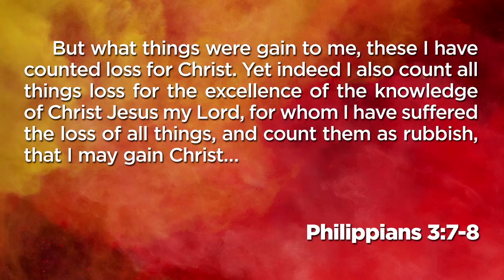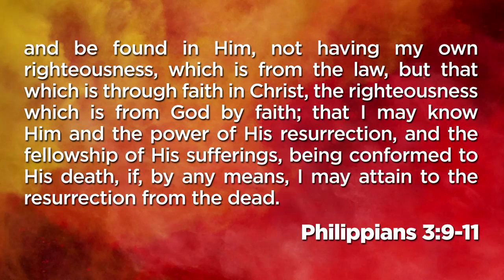Benefits of Being Believers - Philippians 3:8-11 | Skip Heitzig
Episode 19 of 26 in our series Technicolor Joy: A Study through Philippians - 2017 with Skip Heitzig.

MESSAGE SUMMARY:

Being a Christian believer cost Paul a lot. He lost his status, he lost his prestige among former peers, and he landed in a foreign prison cell, facing possible execution. So what did he gain from his choice? What are the rewards and benefits of believing in Christ if the world hates you and most people misunderstand you? Today, we look at five of the benefits that offset any loss we might incur. These gains (or profits) make up for any momentary afflictions.